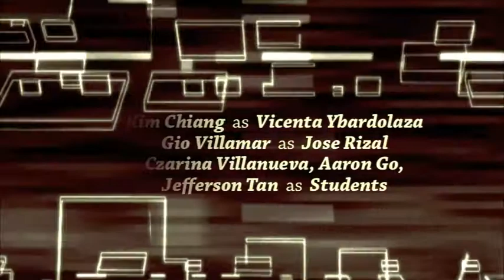José Rizal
All rights regarding this video belongs to the artist, using it without
my consent would be dangerous for you, BIG TIME. Haha! (no kidding)

Comments would be nice but please don't be harsh.